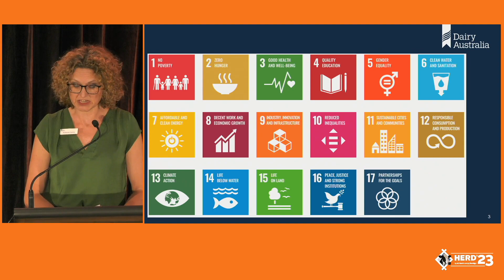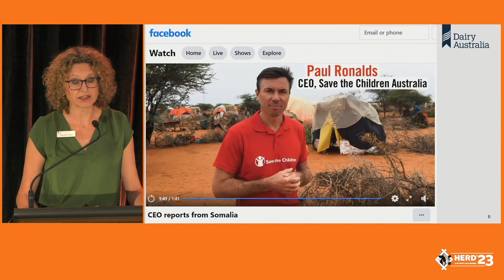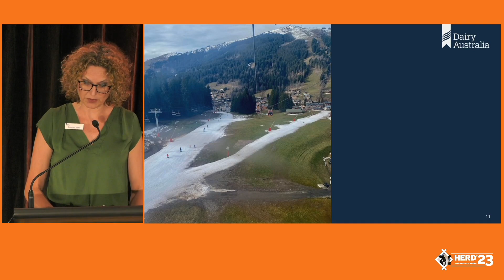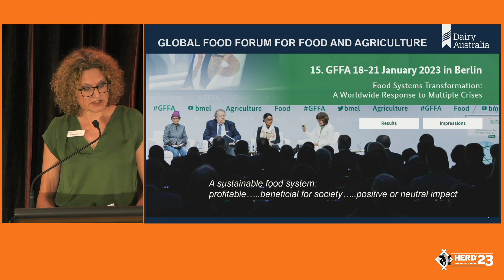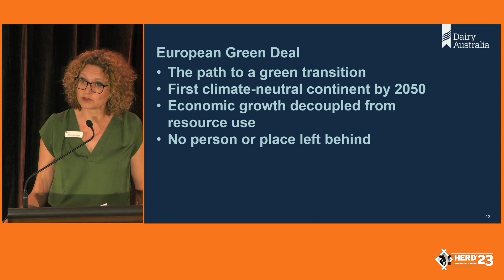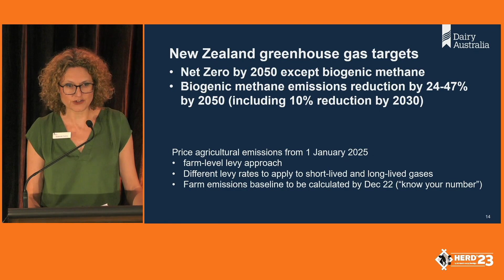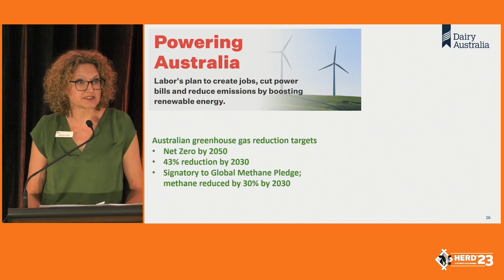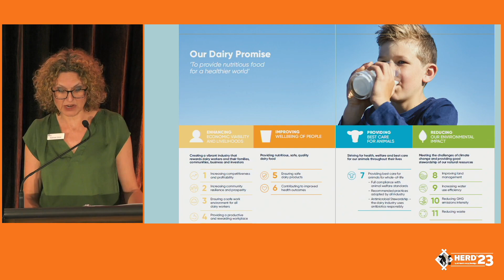Susannah Tymms | Dairy Australia | The outlook for sustainability policy in Australia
Susannah provides insight into the current and likely future setting for government policies affecting the dairy
industry’s sustainability.